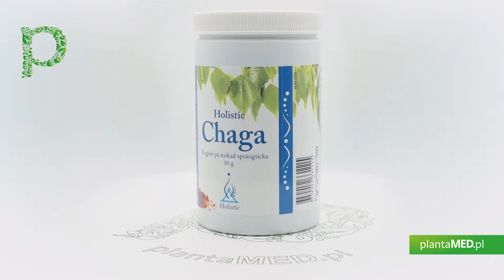Sklep plantaMED.pl poleca: Grzyb Chaga (herbata) - Grzyb Inonotus Obliquus (50 g) Holistic